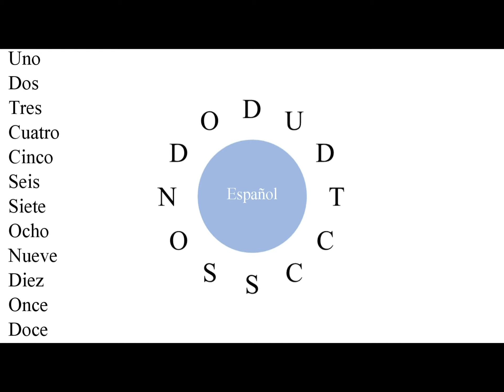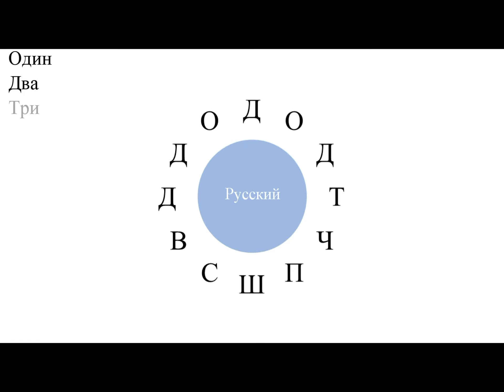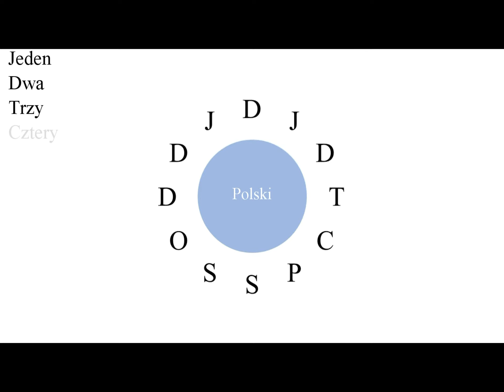Clock with initials replacing the numbers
Depending on the language, the initials vary.